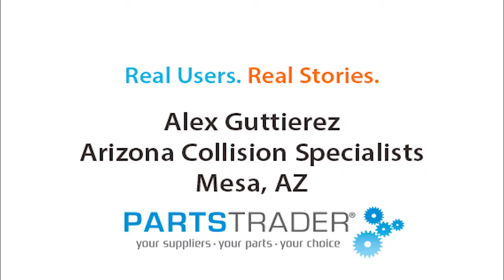Arizona Collision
Alex Guttierez from Arizona Collision Specialists in Mesa, AZ finds PartsTrader helps him complete his jobs on time while increases efficiency.